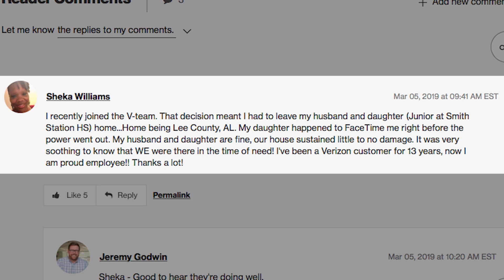Up To Speed, March 6